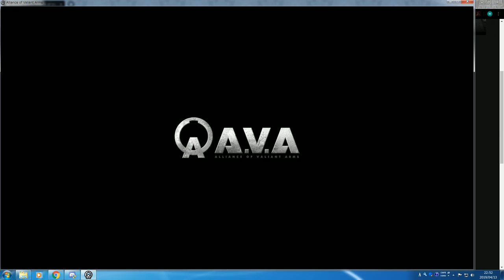野良爆破マッチ BLACKSCENT 7-5 Win